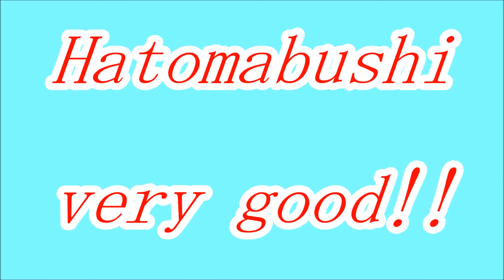★舞ムービー（2513）首里城の舞 鳩間節 The Ryukyuan Dance 2014.06.25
6月27日の親泊流清琉の会の舞台です。